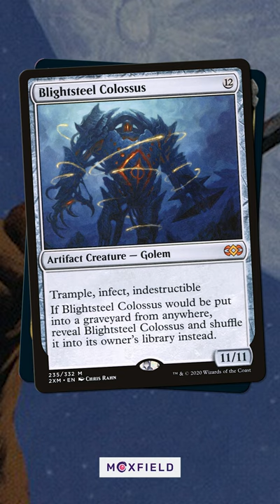BRAND NEW from Kamigawa Neon Dynasty - Satoru Umezawa!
We had another brand new legend from Kamigawa Neon Dynasty revealed - Satoru Umezawa!  He lets you Ninjutsu in ANYTHING... so what are YOU making into a ninja??